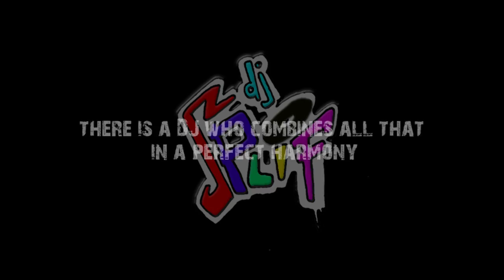ECO Festival 2012 with Dj Splif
ECO Festival 2012
03. - 05. August